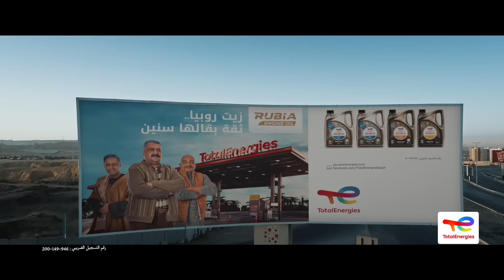Ahmed Sheba – Faw2ha| أحمد شيبه – فوقها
فوق عربيتك وروقها وهاديها روبيا وشبرقها.
زيوت روبيا من توتال إنرجيز... ثقة بقالها سنين